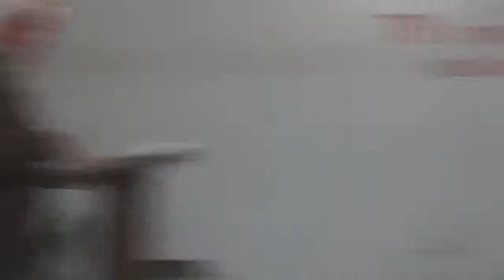2014.03.25: Марк 14 (част 1)